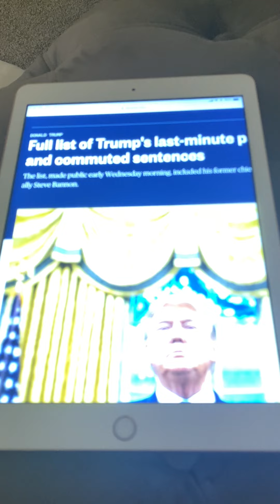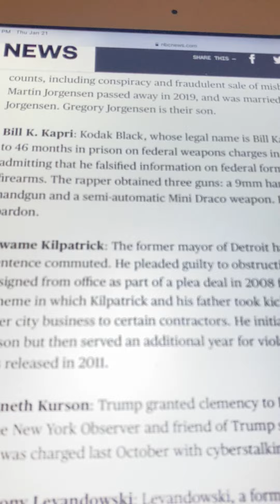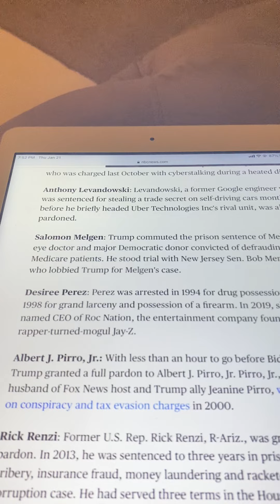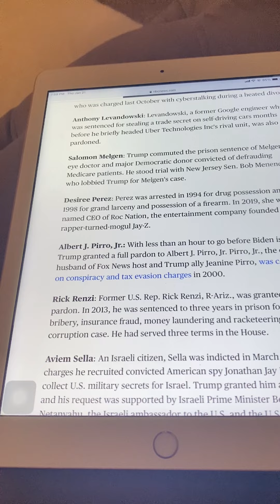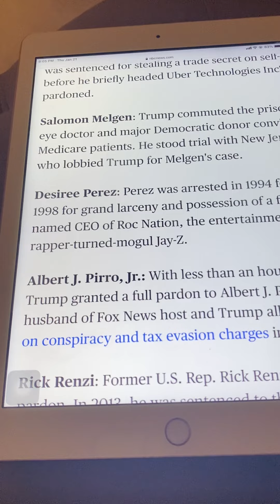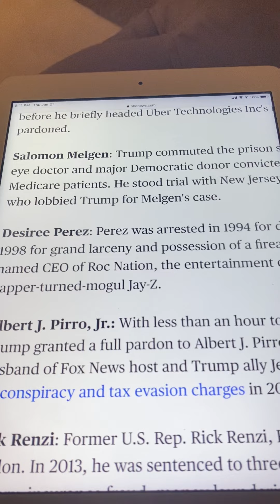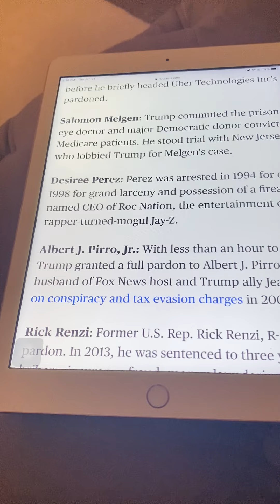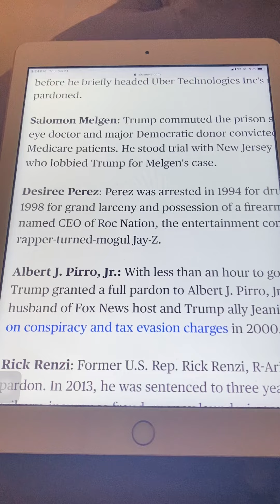Trump’s Pardons & Roc Nation It Will Blow Your Mind and Desiree Perez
Lil Wayne was pardon but not Kodak Black